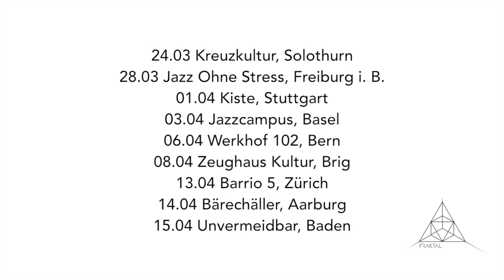Polarisation Of Light Tourtrailer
FRAKTAL is a septet founded and led by swiss jazzguitarist Jan Herzog. His music, brought to life by each member‘s strong and individual sound, takes place inbetween classifications and is looking for the connective elements through the use of a modern
jazz language.
From dense nettings to intimate solos and duos, seemingly simple harmonical and ryhtmical structures to complex grooves and musical landscapes, FRAKTAL‘s first album „Polarisation Of Light“ explores the area of conflict between light and darkness.

Jan Herzog - Guitar, Composition
Andrea Nydegger - Vocals
Christof Mahnig - Trumpet
Tobias Pfister - Tenorsax
Daniel McAlavey - Piano
Hannes Fankhauser - Doublebass
Ricardo Castillo - Drums

See us live:

24.03 Kreuzkultur, Solothurn
28.03 Jazz Ohne Stress, Freiburg i. B.
01.04 Kiste, Stuttgart
03.04 Jazzcampus, Basel
06.04 Werkhof 102, Bern
08.04 Zeughaus Kultur, Brig
13.04 Barrio 5, Zürich
14.04 Bärechäller, Aarburg
15.04 Unvermeidbar, Baden